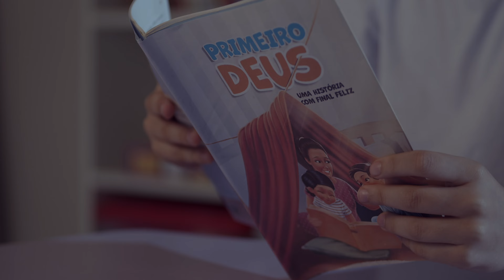10 DIAS DE ORAÇÃO E 10 HORAS DE JEJUM | 2023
Você vai participar dos 10DiasdeOração? 🙏🏼

Sabia que é possível lidar com os conflitos sem perder a saúde, sem prejudicar outras pessoas e, principalmente, sem pensar que Deus te abandonou? Conhecer Deus e Seu amor nos ajuda a enfrentar os desafios e superar os conflitos com sabedoria e esperança. Por isso, convidamos você para um encontro especial, no qual poderemos descobrir a verdadeira fonte de paz e ser fortalecidos com o estudo da Bíblia e oração.

🗓️ De 23 de Fevereiro a 04 de Março, cada Igreja Adventista do Sétimo Dia 💒 terá a sua programação personalizada, então escolha a igreja mais próxima de você e participe!